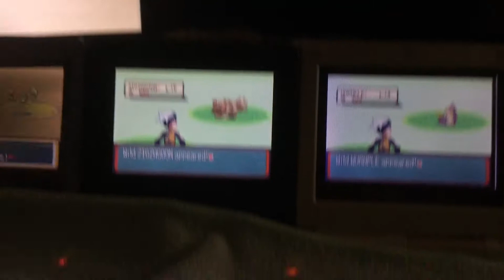(WSHC 20-21 #47) WHY DOES WURMPLE EXIST?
Pokemon Ruby
Location: Route 104